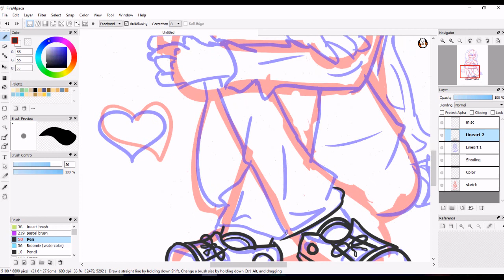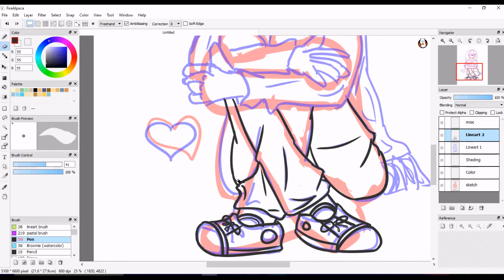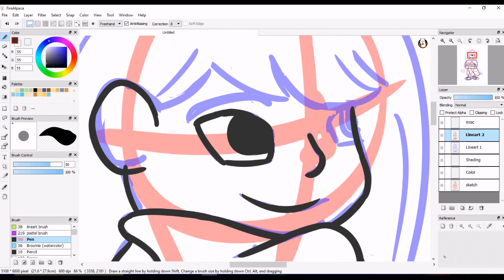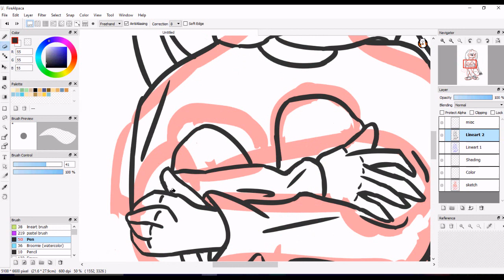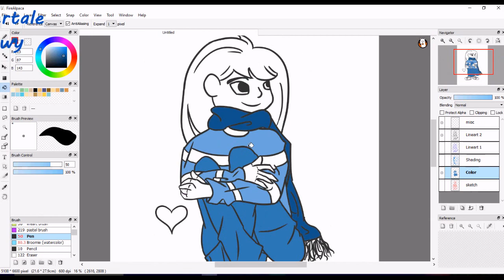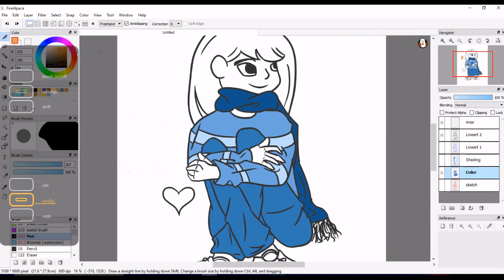Art Request for Elo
Hey yall, Laya here!! Back with another speedpaint.  Someone on Undertale AU's amino requested me to draw their OC.  I was more than happy to do it.

I hope you like it, thx for watching!